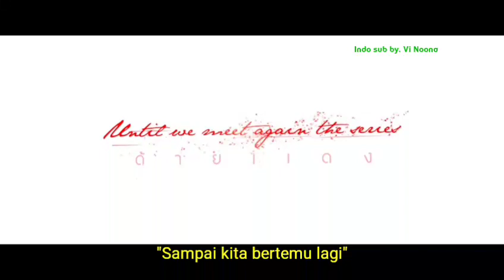[Indo Sub/Eng sub] UWMA The Series Trailer